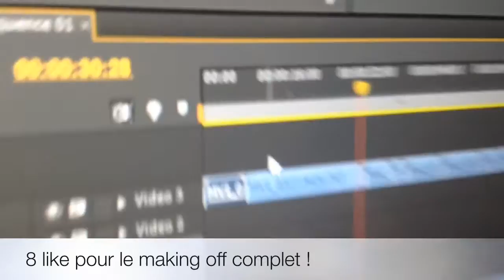Court Métrage | Personne dans le monde ?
Sincèrement Désolé pour la qualité et le doublage 🙁

7 Août 2016, Ludovic décide de sortir un peu dehors. Soudain, Il rencontre une personne nommé “Lorenzo”. Pendant qu’ils se baladent, Ils se rendent compte que il y’a personne DANS LE MONDE. Alors, ils vont essayer de trouver au moins une personne dehors. Pourquoi il ya personne dehors? Vont t’ils trouver au moins une personne?